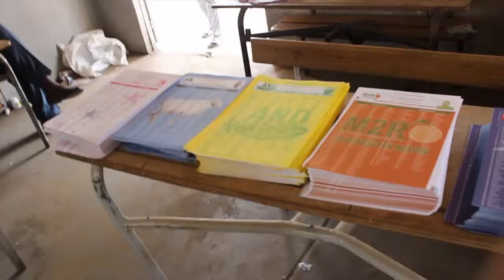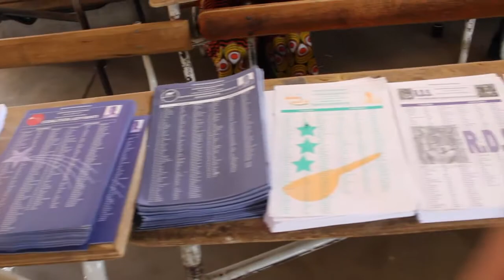Reactions electeurs legislatives 2017